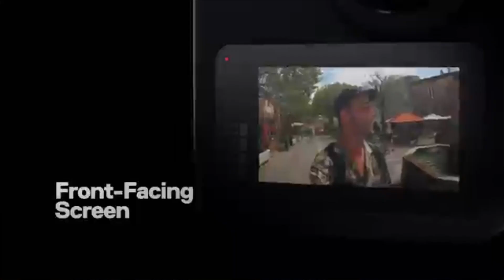GoPro Max รีวิว 7 จุดเด่น เปิดโลกของการถ่ายวิดีโอให้มันส์กว่าที่เคยมีมา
สวัสดีค่ะวันนี้นัดจะแนะนำ 7 จุดเด่น GoPro Max ที่จะเปิดโลกของการถ่ายวิดีโอให้มันส์กว่าที่เคยมีมา ซึ่งเขาเป็นกล้องตัวใหม่ล่าสุดที่ทาง GoPro ได้ออกมาพร้อมกับกล้องอย่าง GoPro Hero 8 Black วันนี้นัดจะมาอธิบายจุดเด่นของ ​GoPro Max กัน ซึ่งขอบอกไว้เลยนะคะว่า ​GoPro Max เป็นกล้อง ที่เหมาะมากสำหรับVlog และยังถ่าย Vlog ได้ดีที่สุด ณ เวลานีอีกด้วย

1. ถ่ายวิดีโอไปก่อนเลย เลือกมุมทีหลัง ยังไงก็ได้มุมสวย

GoPro Max เป็นกล้องที่ทรงพลังมากในเรื่องของมุมกล้องที่เราสามารถถ่ายไปก่อน เก็บ Footage ให้ได้เยอะที่สุดไปก่อน แล้วมาเลือกมุมมองทีหลังได้ ซึ่งนั่นก็แปลว่าโอกาสที่เราจะพลาดนั้นแทบไม่มีเลย เพราะทุกอย่างถูกบันทึกแบบ 360 นั้นเอง ไม่ว่าจะมือใหม่มือเก่าก็สามารถที่จะได้มุมมองที่ดีที่สุดได้

2. โหมดถ่ายวิดีโอเท่ ที่ใช้ได้ง่ายที่สุด

สำหรับการถ่ายวิดีโอโหมดพิเศษใน GoPro Max สิ่งที่โดดเด่นเลยคือ Max Timewarp นั้นเองที่เราสามารถถ่ายวิดีโอแบบ Hyperlapse แล้วมาเลือกมุมกล้องทีหลังได้ ซึ่งจะง่ายกว่า สะดวกกว่า Timewarp 2.0 ใน GoPro Hero 8 Black ในกลุ่มกล้อง GoPro นะคะ GoPro max ถือว่ามีมุมกล้องที่หลากหลายสุดๆซึ่งมีให้เลือกตั้งแต่มุมกล้องแบบ 360 องศา หรือจะเป็นมุมกล้องแบบ SuperView, Wide, Linear, Narrow ค่ะ

3. บันทึกเสียงดีสุด ไมโครโฟน 6 ตัวรอบทิศ

ความสามารถเด่นอีกอย่างหนึ่งของ GoPro Max ก็คือเรื่องของการบันทึกเสียง ตัว GoPro Max สามารถบันทึกเสียงได้คมชัดสุดสุด เพราะเขาใส่ไมโครโฟนมา 6 ตัวรอบทิศ ซึ่งไม่มีกล้องขนาดเล็กตัวไหนที่สามารถใส่ไมโครโฟนได้เยอะขนาดนี้ และสามารถแยกแยะมิติเสียงที่เข้ามาให้มีความความชัดเจน ทำให้คนที่ดูวิดีโอเรารู้สึกเหมือนไปยืนอยู่ตรงนั้นกันเลยทีเดียว

4. ระบบกันสั่นที่ดีที่สุดในโลก รองรับกันสั่นในแบบ 360 ด้วย

ระบบกันสั่นในกล้อง GoPro Max นั้นจะเป็นระบบกันสั่นที่เรียกได้ว่าดีที่สุดในโลกของกล้อง Action cam ที่เป็นมุมมองแบบ 360  ซึ่งสามารถเอาไปถ่ายวิดีโอท่องเที่ยว หรือกิจกรรม extreme ต่างๆได้ ซึ่งเขาได้มุมมองที่กว้างกว่า GoPro 8 และกันสั่นนิ่งโดยไม่ต้องใช้ Gimbal เลย

5. มีกล้องหน้าแบบทัชสกรีนให้สั่งงานได้ง่าย

GoPro max มีโหมด Hero เลือกถ่ายได้ทั้งแบบ 360 จะกล้องหน้าหรือหลังก็ยังได้ ที่สำคัญจอหน้าสามารถทับสกรีนได้ด้วยทำให้เวลาเราดูจอในการถ่าย Vlog หรือการตั้งค่าต่างๆ สะดวกสุดไปเลย

6. Quality VDO สูงสุดที่ 5.6K ละเอียดมากเกินพอ

ในการถ่ายวิดีโอของ GoPro Max นั้นจะได้ความละเอียดสูงที่สุดคือ 5.6K ซึ่งเยอะกว่า 4K อีกนะ แล้วก็ยังสามารถถ่ายในมุมมองของ GoPro8 ด้วยความละเอียด 2.7K 60fps ได้อีกด้วย เป็นกล้องที่ให้ความยืดหยุ่นทั้งเรื่องไฟล์และเรื่องมุมกล้องกันเลย

7. กันน้ำได้ลึก 5 เมตร เปิดโลกใต้น้ำแบบ 360 เลยยังได้

สำหรับการถ่ายวิดีโอหรือภาพนิ่งใต้น้ำ กล้อง GoPro Max ก็สามารถจะดำน้ำได้ลึกสูงสุดที่ 5 เมตรค่ะ ถ่ายแบบ 360 องศาหรือมุมกล้องของ GoPro ก็ได้  ทำให้เราได้ฟุตเทสสวยาไปเลย

GoPro Max
💵 ราคา 17,000 บาท

GoPro Hero 8 VS GoPro Max รีวิว เทียบสเปค ต่างกันยังไง? อันไหนดีกว่า?

GoPro Hero 8 รีวิว 10 ฟีเจอร์ Action Camera ที่ดีที่สุดจาก GoPro !~

GoPro Hero 8 ราคา 14,500 บาท ดีกว่า Hero 7 black ยังไง? มีอะไรใหม่บ้าง!~

GoPro Hero 8 รีวิว 9 ข้อดี สำหรับ Youtuber ที่อยากถ่าย Vlog